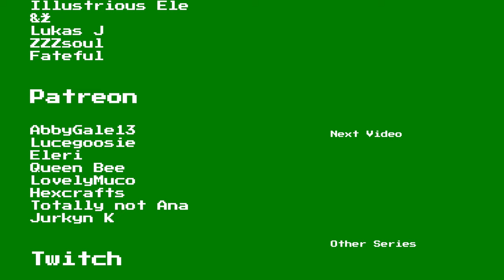Star Wars: The Old Republic Playthrough | Jedi Knight | Part 33: Genocide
Welcome to Part 33, Genocide, of my Star Wars: The Old Republic (SWTOR) Jedi Knight Playthrough.

Series Description:

Embark on an odyssey through the Force with Dan as he assumes the mantle of a Jedi Knight in Star Wars: The Old Republic. Join GameolioDan for immersive gameplay, insightful commentary, and engaging let's play-style walkthroughs of the game's class missions and side quests, all while uncovering the vast lore and mysteries of the Star Wars universe. From lightsaber duels to moral dilemmas, follow along on this captivating playthrough as Dan navigates the challenges of a Jedi Knight's journey, delivering an ongoing saga filled with excitement, discovery, and the power of the Force.

Game Description:

Star Wars: The Old Republic (SWTOR) is an epic, story-driven multiplayer online role-playing game set in the vast and immersive Star Wars universe. Developed by BioWare, the game takes place thousands of years before the events of the Star Wars films, during a time of galactic conflict between the Sith Empire and the Galactic Republic. Players embark on a cinematic and choice-driven journey, choosing to align with the Jedi or Sith, exploring iconic planets, and engaging in dynamic lightsaber battles. The Old Republic stands out for its rich narrative, diverse playable classes, and the unique feature of shaping one's personal story through moral decisions, adding a layer of depth and individuality to the overarching struggle for power in the galaxy.